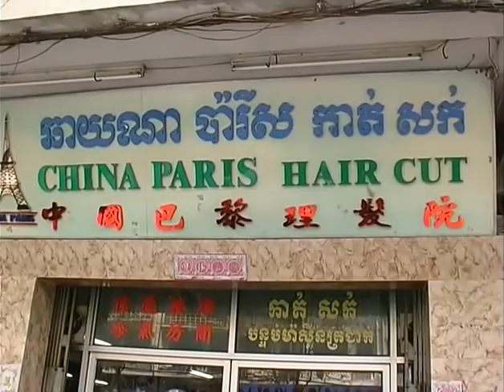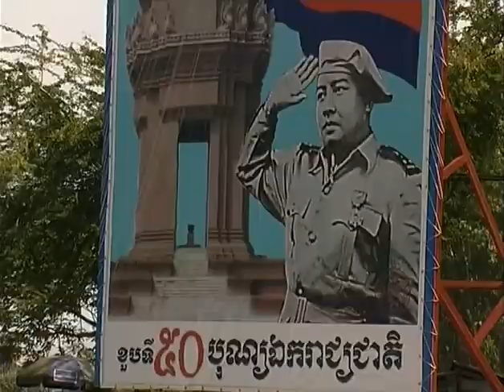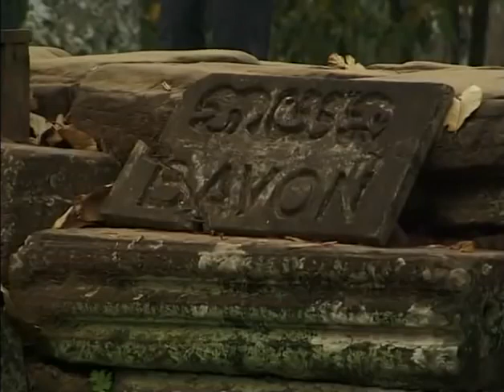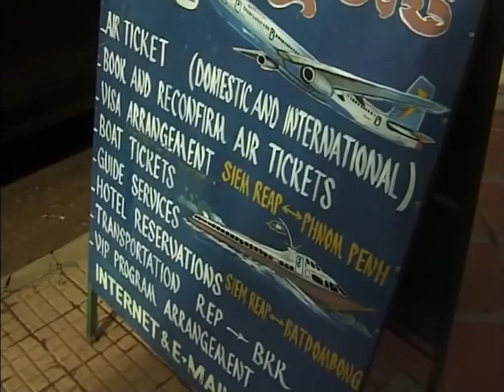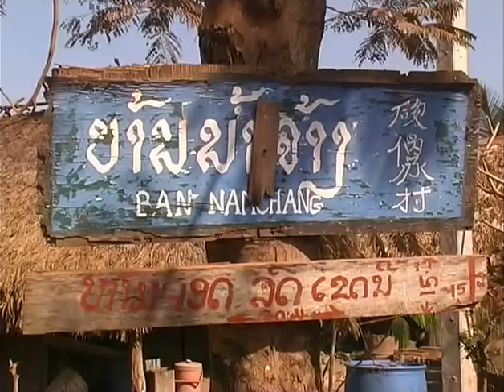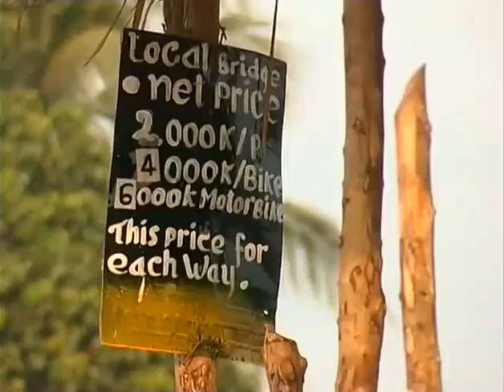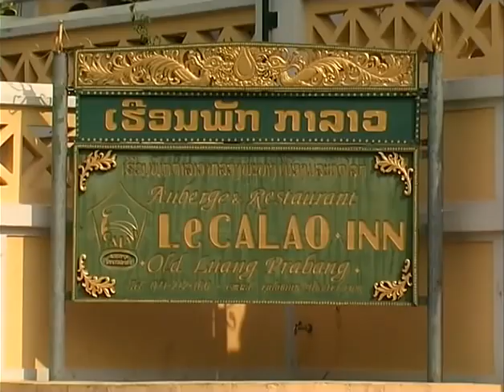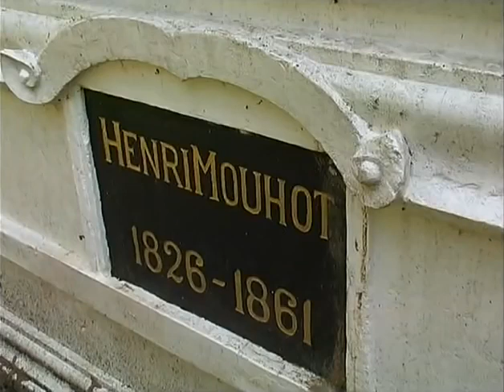Kambodscha und Laos